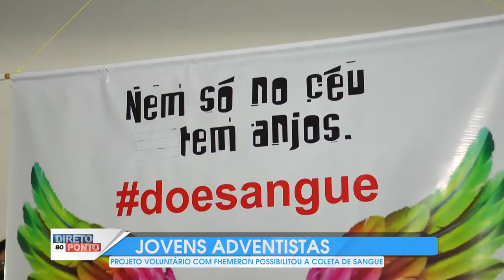DOAÇÃO DE SANGUE